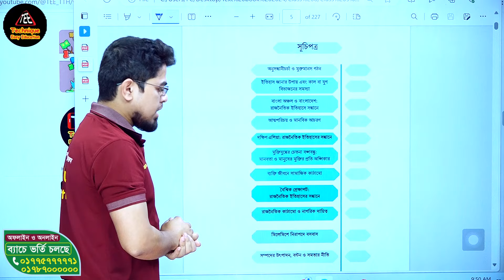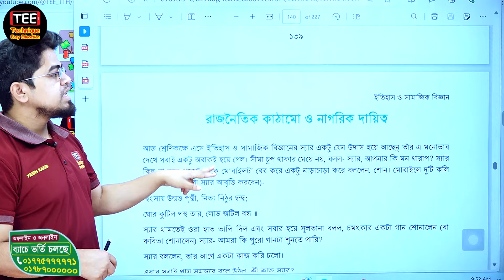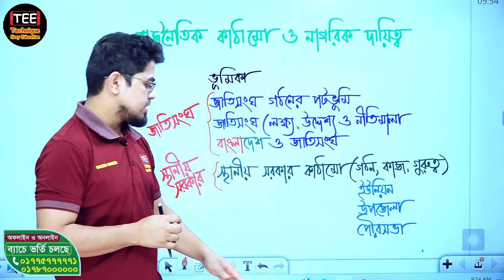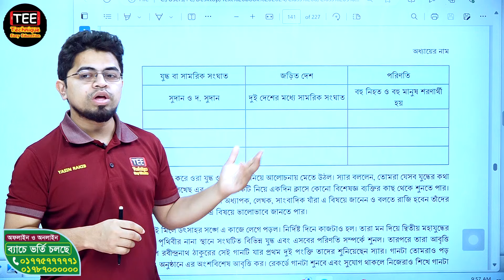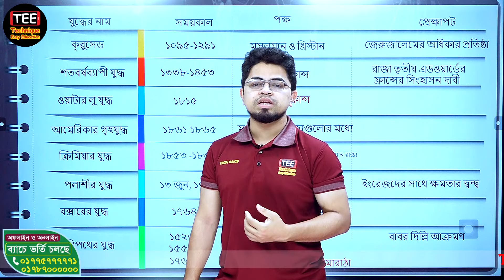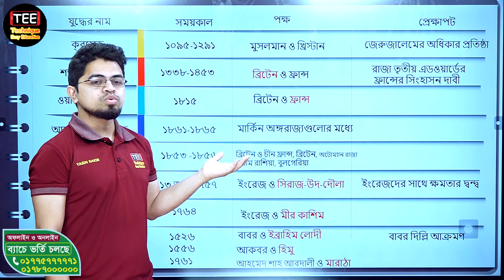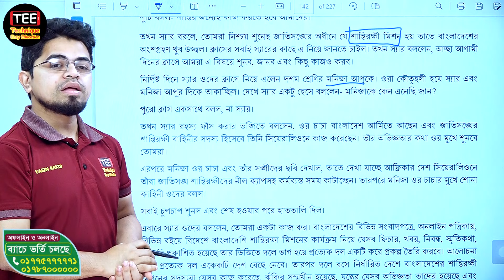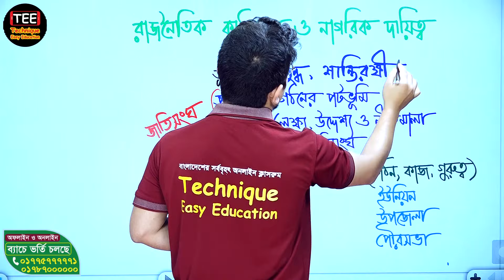রাজনৈতিক কাঠামো ও নাগরিক দায়িত্ব। অধ্যায়-৪। পর্ব-১ । নবম শ্রেণি ইতিহাস ও সামাজিক বিজ্ঞান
Class 9 History and social Sciences Chapter-4 Part 1
রাজনৈতিক কাঠামো ও নাগরিক দায়িত্ব। অধ্যায়-৪। পর্ব-১ । নবম শ্রেণি
ইতিহাস ও সামাজিক বিজ্ঞান
নতুন কারিকুলাম
৯ম শ্রেণির ইতিহাস ও সামাজিক বিজ্ঞান